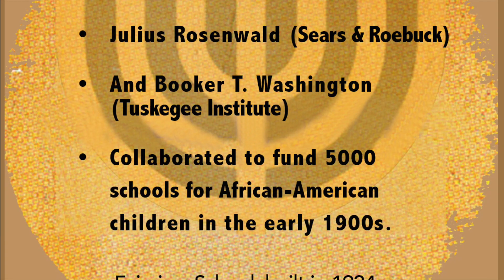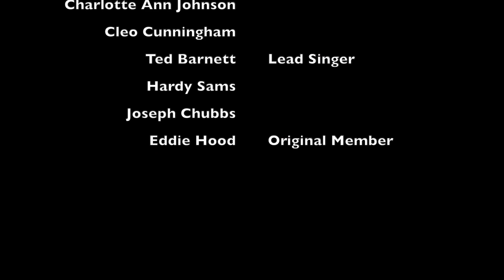Telling Our Story Through Song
The Fairview Glee Club was formed by Catherine Perdue in 1952 and has been an inspirational presence for almost 70 years. The Fairview School was part of Rosenwald campus in Cave Spring, GA. They sing African-American spirituals and patriotic songs.